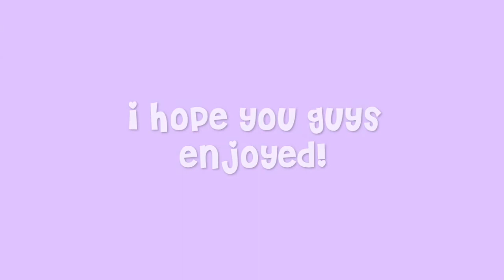Brown Hair Codes | ROBLOX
*~open me~*
jarius if ur reading this plz be patient i'll make a how to make a shirt next time... 🐀🐀🐀🐀 rat
🌻hey whats up 🌻
upload schedule: 📅
i'll upload at least 2-3 times a week!
Film: 🎥
QuickTime Player, my iPhone6

Edit: 💻
iMovie, Phonto, PicsArt, PicCollage

GFX: 💖
Blender, ROBLOX Studio

🎵music i use often/ in my vid

xoxo, c. 🦋

sub count! let's unlock these! 🔑
100 🔒
200 🔒
300 🔒
400 🔒

🐀sub jarius sub🐀